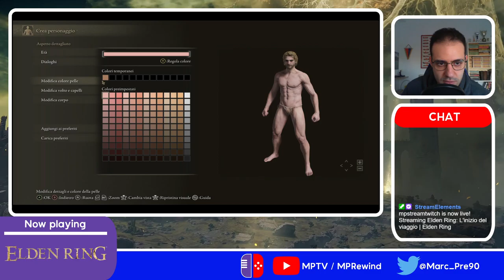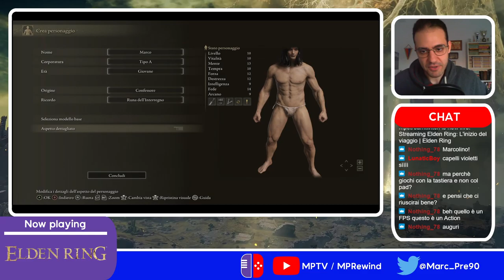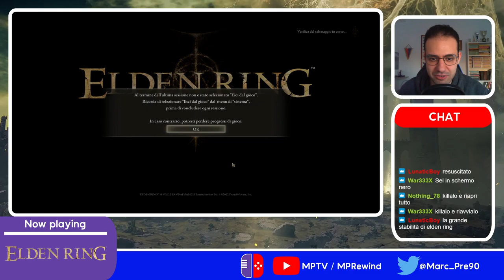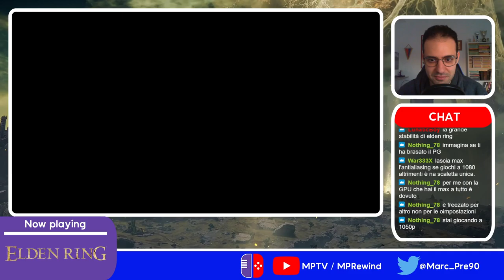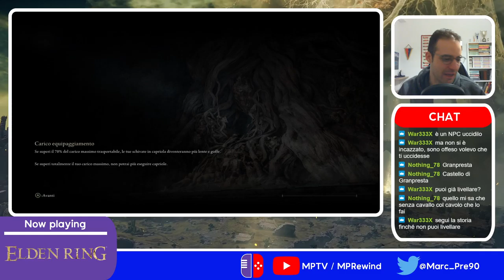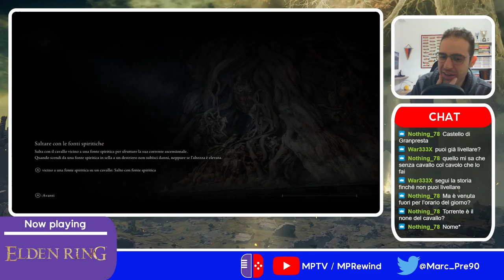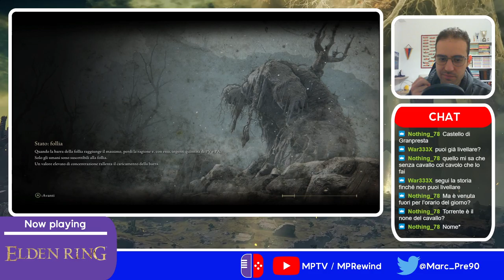L'inizio di un lungo viaggio... ma buco | Elden Ring #1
Data originale dello stream: 25 Febbraio 2022

Un'attesa lunga quasi 3 anni, ma finalmente eccoci qui. Penna e fogli alla mano, un editor dove fare sfoggio della nostra fantasia (o di quanto ce ne manchi), il primo assaggio della lore e poi eccoci, al primo falò. Cioè, grazia. Pronti ad affrontare i nemici più ostici fin dal principio. Ovviamente parlo dei messaggi lasciati dagli altri giocatori.